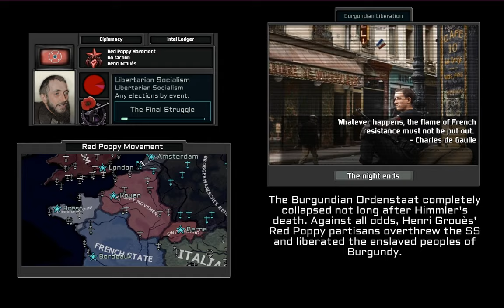TNO Burgundy: All Endings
Council: 0:03
Collapse: 0:25
OFN: 0:52
Red Poppy: 1:23
Charlemagne: 1:47
Gaul 2:10
Degrelle: 2:37
RK Burgund: 3:01
Knights: 3:23
Devi: 3:57

All flags, portraits and icons are either from TNO,  Kaiserredux, 1300s mod or made by myself.

I know there are some questions you may ask, so I'll answer them before you ask. No nuclear ending since it's already in my Heydrich video. No Zombie ending as it's technically a meme mode.

Tbh this was supposed so be a little 500 subs special, but I had to deal with midterm exams, projects and reports to it took me a bit longer. Anyways thanks for your support and enjoy! : )